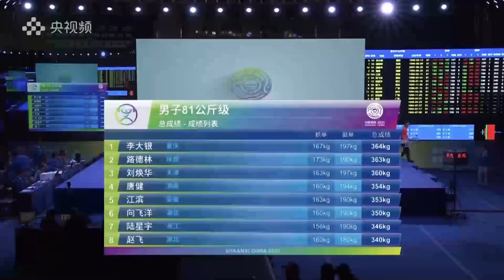陕西全运举重81公斤级决胜局：路德林366｜李大银364｜刘焕华364